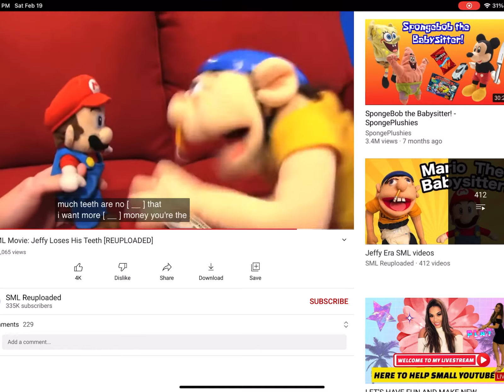Caillou watches a squirrel while his elephant gets dizzy